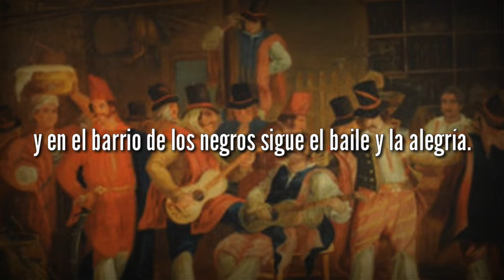Sangre Federala - ✵ Canción Federal Argentina ✵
Un Candombe dedicado a Don Juan Manuel de Rosas, Cantado por Roberto Rimoldi Fraga

Album: Los Federales (1970)